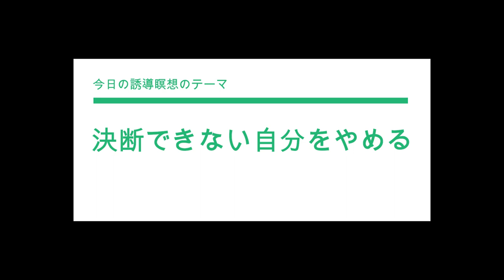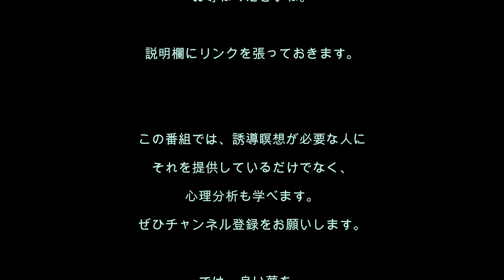心理分析を学ぶ40／決断できない！ 迷う！ 優柔不断な自分をやめる誘導瞑想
[誘導瞑想No.40]大切なことはもちろん、日常の小さなことも迷っているあなた、その原因は〇〇です。それを直して、決断できるあなたにします。